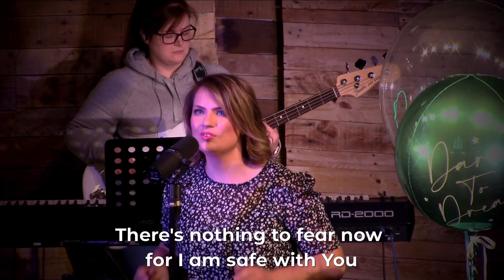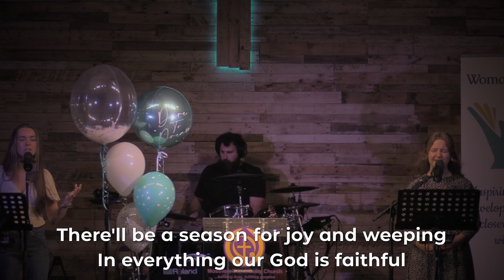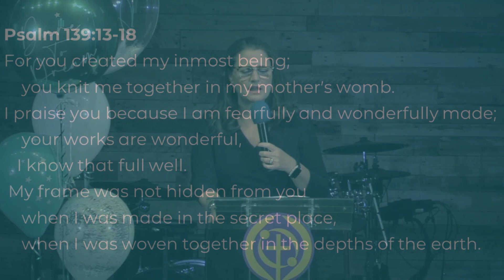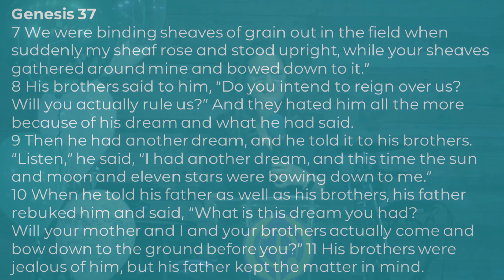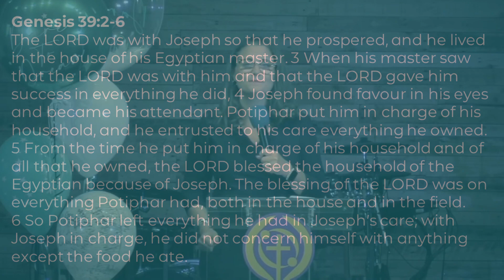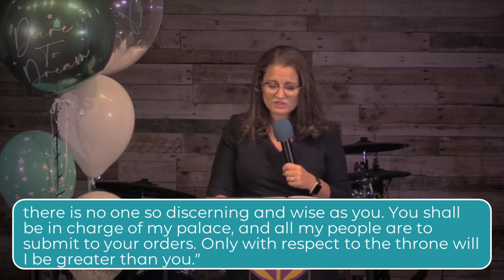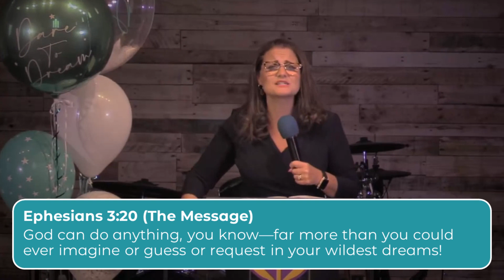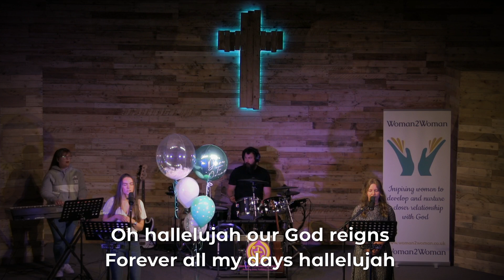Dare to Dream - Woman2Woman Worship Conference 2021 - Morning Session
Dear Dreamer!

We hope that we can meet together face to face really soon, and that you will be blessed as you watch our Worship Conference!

Chapters:
00:00 Countdown
02:10 Welcome and Announcements
09:29 Battle Belongs
14:03 I'm Gonna See a Victory
19:10 Faithful
24:07 Introduction of speaker
25:56 Sermon from Pastor Debbie Orr
1:24:39 Waymaker
1:29:39 God I Look To You
1:34:42 Closing